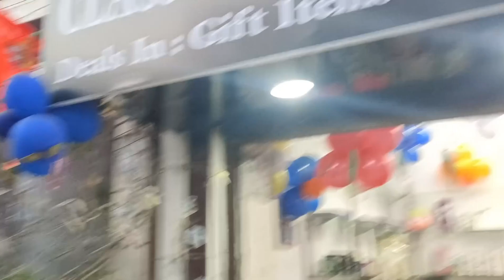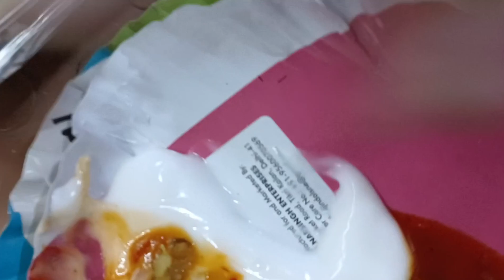Aaj masi ki new shop par gaye#vlogger vlogging fun explorenmore fun vlog sunday Jai shree Ram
Aaj Masi ki new shop per Gaye#vlogger vlogging fun explorenmore vlog sunday Jai shree Ram 🙏💪